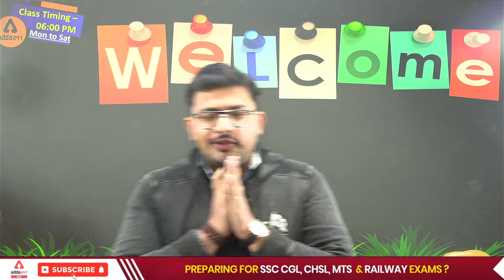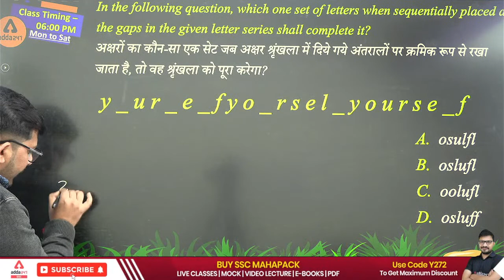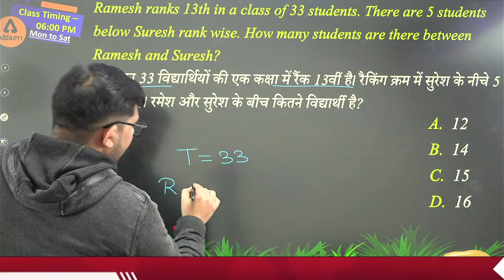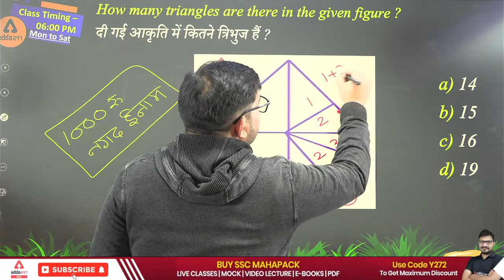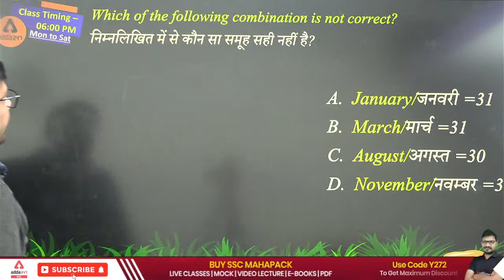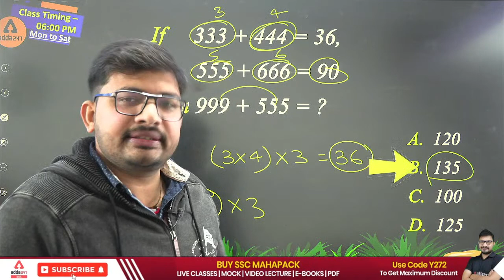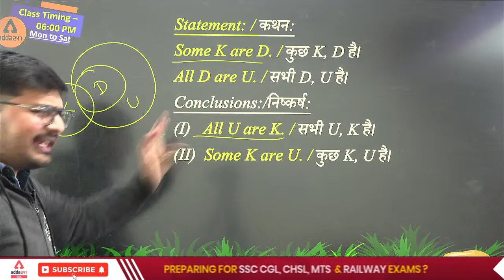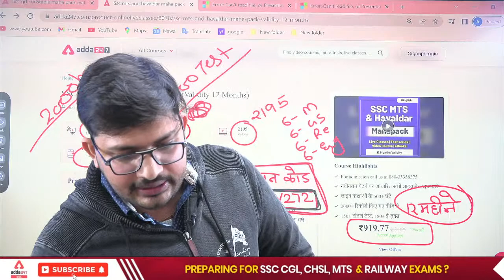SSC MTS 2023 | SSC MTS Reasoning Classes by Atul Awasthi | Practice Set 2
In this video, we will study Reasoning for SSC MTS 2023 | SSC MTS Reasoning Classes by Atul Awasthi | SC MTS Reasoning Practice Set | SSC MTS Reasoning Previous Paper | SSC MTS Reasoning Syllabus | SSC MTS Syllabus 2023 | SSC MTS Previous Year Paper | SSC MTS New Vacancy 2023

SSC Adda247 Live Classes Schedule:
07.00 AM - The Hindu Editorial
07.45 AM - The Spoken English Show

08.00 AM - Daily Current Affairs

09.00 AM - English Foundation Classes for SSC Exams
10.00 AM - GK/GS Foundation Classes for SSC Exams
11.00 AM - Reasoning Foundation Classes for SSC Exams
12.00 PM - Maths Foundation Classes for SSC Exams

09.00 AM - RRB ALP Science Classes
10.00 AM - RRB ALP Reasoning Classes
11.00 AM - RRB ALP Maths Classes
12.00 PM - RRB ALP GK/GS Classes

09.00 AM - Delhi Police GS Classes 2023
10.00 AM - Delhi Police Maths Classes 2023
11.00 AM - Delhi Police Computer Classes 2023
12.00 PM - Delhi Police Reasoning Classes 2023

12.00 PM - SSC CGL 2022 Tier 2 English
01.00 PM - SSC CGL 2022 Tier 2 Maths
02.00 PM - SSC CGL 2022 Tier 2 Science
03.00 PM - SSC CGL 2022 Tier 2 GS
04.00 PM - SSC CGL 2022 Tier 2 Reasoning
04.30 PM - SSC CGL 2022 Tier 2 Computer

01.00 PM - SSC CHSL Static GK Classes 2023
02.00 PM - SSC CHSL Reasoning Classes 2023
03.00 PM - SSC CHSL English Classes 2023
04.00 PM - SSC CHSL Maths Classes 2023
05.00 PM - SSC CHSL Science Classes 2023

02.00 PM - SSC Shorthand Classes

06.00 AM - Science for all SSC Exams
09.00 PM - Reasoning for all SSC Exams
09.45 PM - GS for all SSC Exams
11.15 PM - English for all SSC Exams

01.00 PM -  KVS Non Teaching Administration Class
01.30 PM -  KVS Non Teaching Maths Class
02.00 PM -  KVS Non Teaching Computer Class
02.30 PM -  KVS Non Teaching Hindi Class
03.00 PM -  KVS Non Teaching English Class
04.00 PM -  KVS Non Teaching Reasoning Class
04.30 PM -  KVS Non Teaching GS/GA Class

10.00 AM - MP Patwari Computer Classes
11.00 AM - MP Patwari GK/GS Classes
12.00 PM - MP Patwari Reasoning Classes
01.00 PM - MP Patwari MP GK Classes
02.00 PM - MP Patwari Hindi Classes
03.00 PM - MP Patwari Science Classes
04.00 PM - MP Patwari General Management Classes
05.00 PM - MP Patwari Maths Classes

05.00 PM - SSC MTS English Classes 2023
06.00 PM - SSC MTS Reasoning Classes 2023
07.00 PM - SSC MTS GS Classes 2023
08.00 PM - SSC MTS Maths Classes 2023
09.00 PM - SSC MTS Science Classes 2023